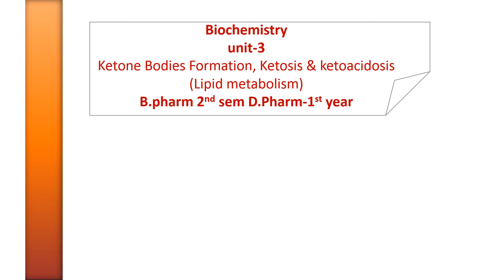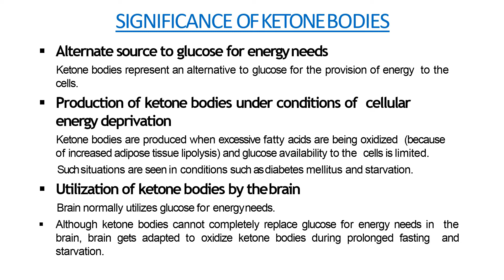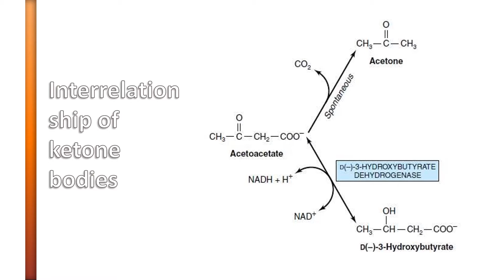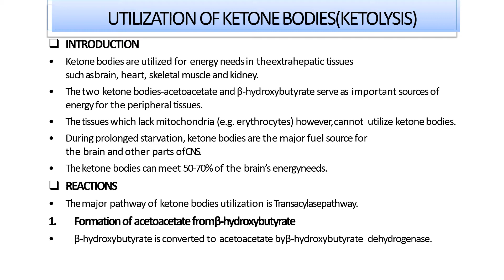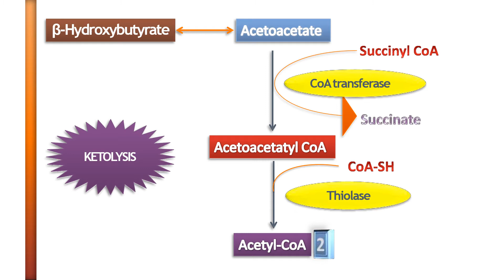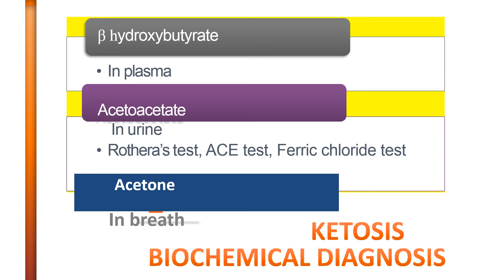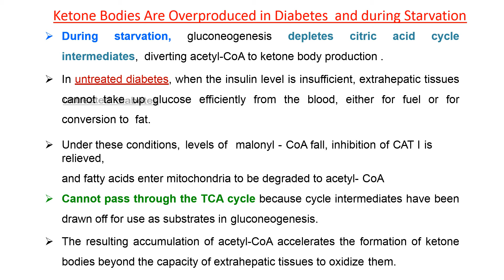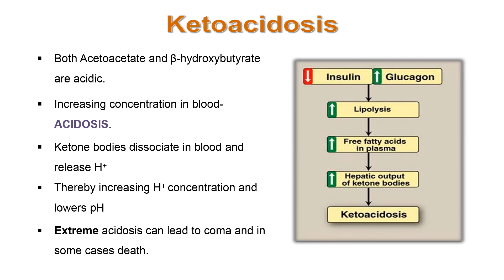Ketone Bodies Formation, Ketosis & ketoacidosis (Lipid metabolism) // UNIT-3 //Biochemistry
Topic: Ketone Bodies Formation, Ketosis & ketoacidosis (Lipid metabolism) / Unit-3  / 2ndSemester
Subject – Biochemistry 2nd Sem
B.Pharma-2nd sem
D.Pharma – 1st year

For B.Pharma , D.Pharma & M.Pharma Students
Hello Students
I am Deepika Gupta. I am working as Assistant Professor in a Pharmacy College.
M.Pharma ( Pharmaceutics)
Support me:
For downloading pdf notes of this chapter on very easy language
PDF Notes Go to This Link 👎👎👎👎👎👎👎👎